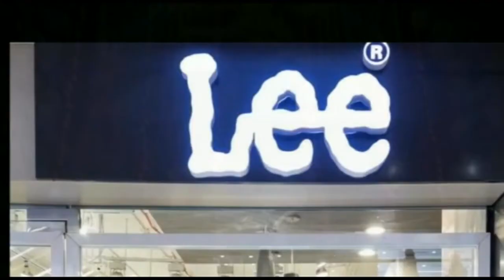जी0 डी0 गोयनका पब्लिक स्कूल पोअरिया, डिहलाही, हनुमान नगर, दरभंगा का भव्य उद्घाटन